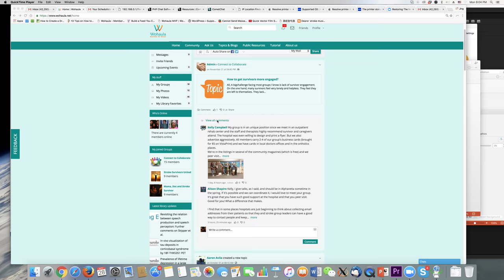page refresh issue